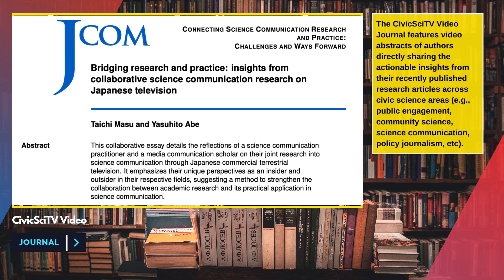Bridging research & practice: insights from collaborative scicomm research on Japanese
Paper Title: Bridging research and practice: insights from collaborative science communication research on Japanese television

Authors: Taichi Masu & Yasuhito Abe

Publisher Journal of Science Communication

Abstract: "This collaborative essay details the reflections of a science communication practitioner and a media communication scholar on their joint research into science communication through Japanese commercial terrestrial television. It emphasizes their unique perspectives as an insider and outsider in their respective fields, suggesting a method to strengthen the collaboration between academic research and its practical application in science communication."

Masu, T. and Abe, Y. (2024). Bridging research and practice: insights from collaborative science communication research on Japanese television JCOM 23(02), Y03.

Get more analysis, relevant links, and related coverage across video, audio, and print by visiting the Civic Science Media Lab Terminal